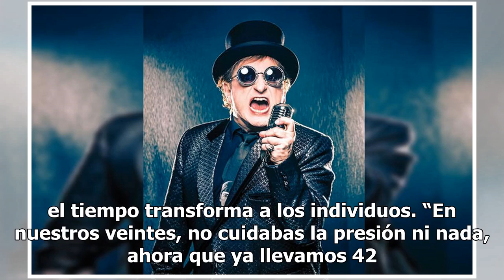Yo no me jubilo: Javier Gurruchaga, líder de la Orquesta Mondragón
Es un showman, es un actor, es un escritor, es un presentador, es un entrevistador y es un cantante con corazón de neón. Javier Gurruchaga a sus 61 años recién cumplidos el pasado 12 de febrero, sigue siendo un hombre de alma rebelde. A él le gusta disfrutar el presente, por eso considera como una g...